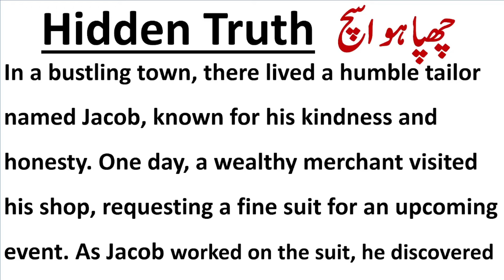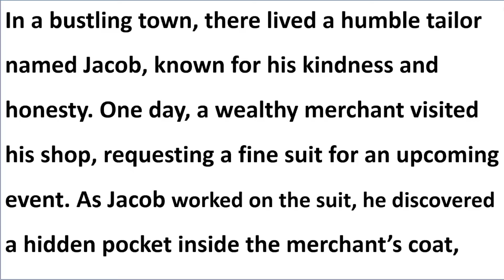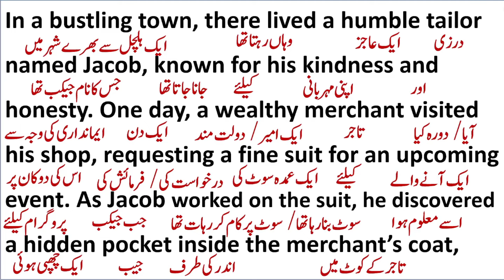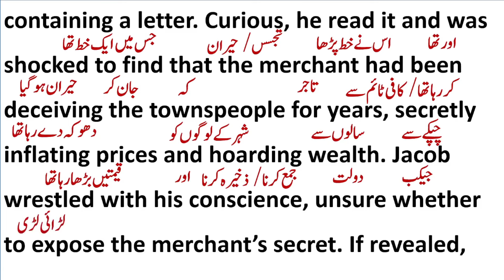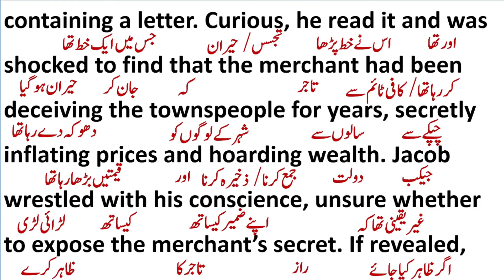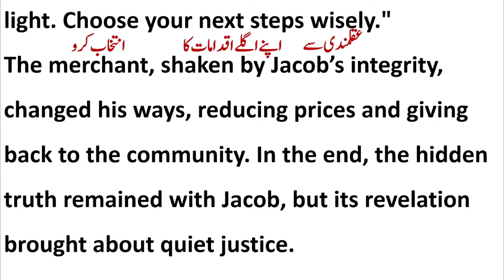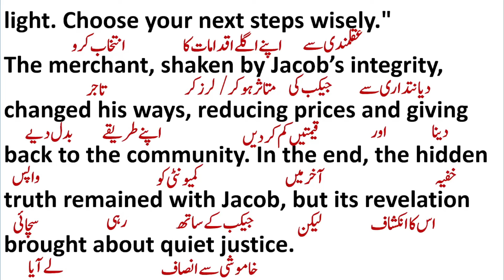Hidden Truth || چھپا ہوا سچ || STORY || STORY TELLLING || PARAGRAPH READING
Hidden Truth || چھپا  ہوا سچ || STORY || STORY TRANSLATION || PARAGRAPH READING||

Translation
English Paragraph